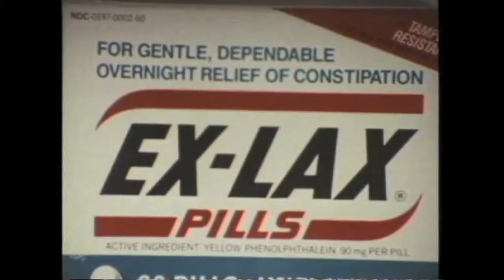Wooster Group movie night with Todd Haynes [06.28.14]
In this video: Todd Haynes and Edith Woolley